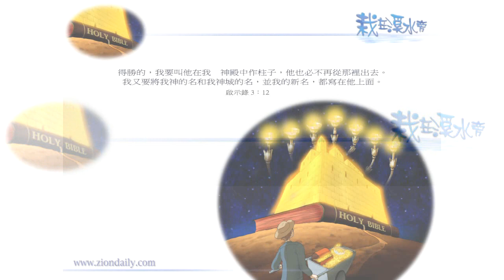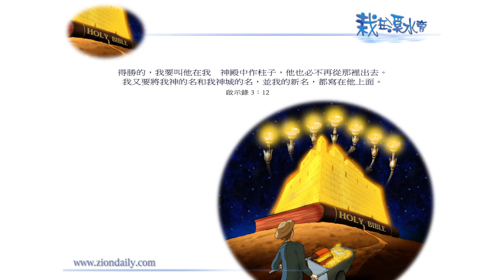錫安教會靈修系列：栽在溪水旁 130411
啟示錄 三章十二節：
「得勝的，我要叫他在我神殿中作柱子，他也必不再從那裡出去。我又要將我神的名，和我神城的名，（這城就是從天上從我神那裡降下來的新耶路撒冷）並我的新名，都寫在他上面。」